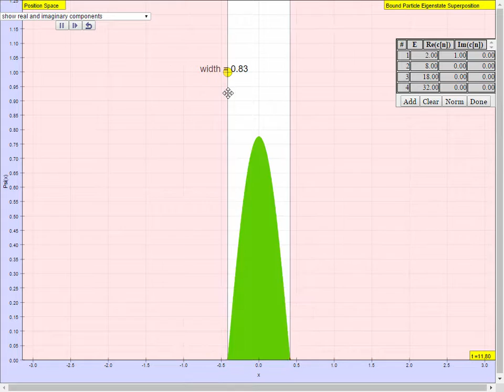Bound Eigenstate Superpositio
Bound Eigenstate Superposition JavaScript HTML5 Applet Simulation Model by Wolfgang Christian